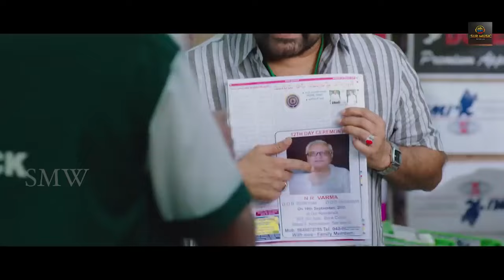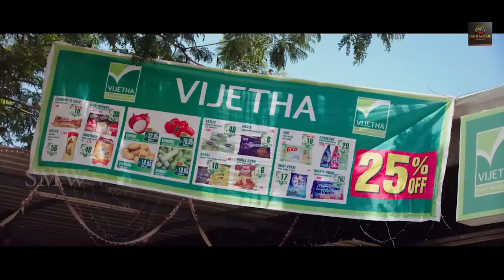साउथ सुपरहिट मूवी ♥️👍हैशटैग